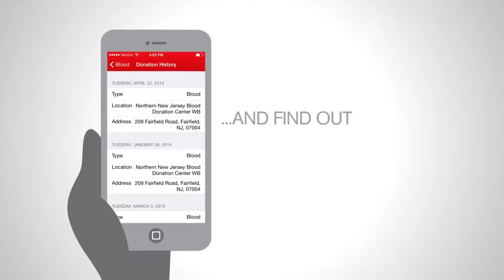DD_RedCross - Blood Donor App